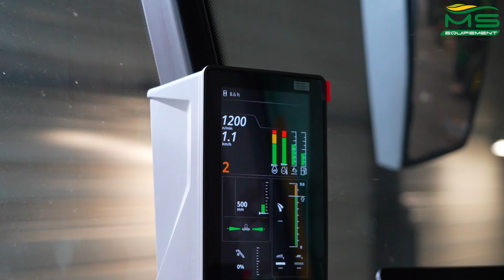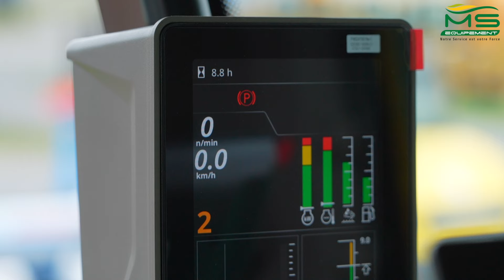LA PREMIÈRE T6 600 JOHN DEERE DE FRANCE 😍🇫🇷